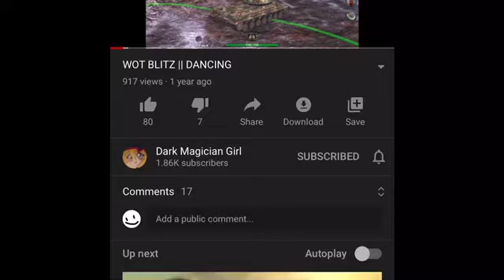DMG Says Hello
Hello DMG; if you've had the privilege of seeing "!p while in VC, well now I no longer need the link because of this now being a public video. Enjoy

Setting this to public from unlisted

Transcript:
It's DMG, uh anyways it could either be things like dancing or it could be absolute cubic ass load of strategies that are not map reviews, but more tactical like team reading kinds of things